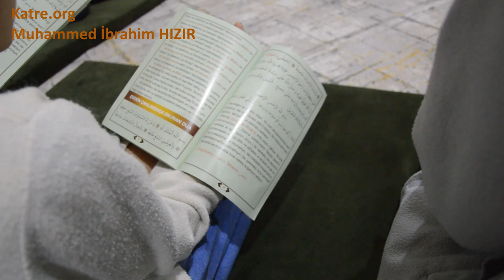🔴 Cin , nazar ve sihrin etkisini yok eden, vede ev içi olumsuzlukları kaldıran dua.ابطال السحر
Manevi Zırh ; Koruma Duası ; Çok Büyük Korunma Duası, büyü ve sihirin iptali için dua, büyü bozma duası,

Ællahumme ya men ræfeâs-semavati bi-ismin vaĥidin bila îmadin.
Ya basiŧæl erædiyne bila erkanin.
Ya xaliqæl xælqi ecmeîyne bila eâ'vanin.
Ya men ceâle fis-semai burũcaen.
Ya men ceâlel erđa qærara.

La ilahe illa ente teqæddeset esmauke.
La ilahe illa ente tenezzehet ŝifatuke.
La ilahe illa ente teâžæmet ef'âaluke.
La ilahe illa ente damet qudrætuke.
La ilahe illa ente dame sulŧanuke.
La ilahe illa ente âzze caruke.

Ællahumme ya Ællah, ya Ællah, ya Ællah.

Ya men lehũ nũrun ve ĥikmetun.
Ya men lehũ ĥævlun ve quvvetun.
Ya men lehũ burhanun ve qudrætun.
Ya men lehũ ŝulŧanun ve heybetun.
Ya men ræfeâd-deræcati.

Es'eluke bi ismikel âžiymil eâ'žæm. Elleżiy melekte bihiy kulle şey'in en terfeâ liy vucũdiy iles-semai.
Ve îzzeniy bike âla mî'raci înayetike.
Ve entuxđiâ liy eâ'naqæl mutekebbiriyn.
Ve ræddiniy biridail heybeti. Ve eclisniy âla seriyril âžæmeti.
Mutevvecen bitacil behai, muşriqæn binũril iqtidai, veđrib âleyye suradiqæl ĥifži.

Venşur âleyye livael îzzi.
Veğmisniy fiy envari beĥri kemalike.
Vekşif ân qælbiy ĥicabel ğeyni ĥætta uâayinel ğæybe bima fiyhi miner-rũĥil baqiy.
Ya kaşife kulli sirrin mektũmin.

La yeâ'lemu musteqærræhũ eĥædun illa ente ya ræbbel âalemiyn.
Bi ismiker-ræfiyî fevqiy, Bi ismikel qæviyyi teĥtiy.
Bi ismikel âliyyi emamiy. Bi ismikel hadiy xælfiy.
Bi ismikel ĥæfiyži ân yemiyniy. Bi ismikel meniyî ân şimaliy.
Fela ezalu fiy meâzzeti esmaike musteşrifen âla men sivaye istişrafel ğæybi aleş-şehadeti. Vec'âl beyniy ve beyne men la ŧaqæte liy bihiy min îbadike sedda. Min âžæmetike ve ĥicaben min qudrætike ve cunden min sulŧanike, inneke ĥæyyun qæyyũmun. Âziyzun qahirun qæhharun. Qadirun muqtedirun. Cebbarun mutekebbirun. Żul celali vel ikram. El qaimul qayyumu żul quvvetil metiyn. Eş-şediydul qahirul qæhharu. Ya qæhharu iqher âduvviy bi qæhrike veqher limen yuriydu qæhriy.

Subĥanællahil ĥæyyil qæyyũmi.
Subĥanællahil vaĥidil eĥædi.
Subĥanællahil ğæfũrul keriymi.
Subĥanællahil âliyyil kebiyri.
Subhâne men elceme kulle mutekebbiriyn. Cebbarin âniydin bi îzzeti qæhrihi.
Subhâne men eżelle kulle şey'in bi sulŧani qudrætihi.
Subhâne men eĥŝa kulle şey'in bi adedi îlmihi.
Subhâne men eĥaŧæ kulle şey'in fil berri vel beĥri bi ûlũmi sirrihil mubaræki.

Es'eluke en teĥcubeniy bi hicabil qæhri ĥicaben yemneûniy min kulli şeyŧanin meriydin. Ve cebbarin âniydin. Ve kuffe ânniy el sinetehum veğlul eydiyehum ve erculehum min xælfihim. Veğşiy ebŝaræhum ve esmãâhum ğişaveten. İnneke semiûd-duâa.

Ya Ællah, ya Ællah, ya Ællah.
Ya seriyû limen qæŝædehu. Esriî'liy bi qæŝdiy.
Ya qæriybu limen se-elehũ qærribliy sualiy.
Ya muciybu limen deâahu. Ecibliy deâ'vetiy seriyân.

Ya ræbbel meşriqi vel meğribi. Ve Ræbbel yemiyni veş-şimali. Ve ræbbes-semavatis seb'î vel eræđiynes-seb'î. Vema fiyhima vema beynehuma. Es'eluke bi ĥurmetid-derariy, es-seb'âti. Evveluhum:
Durriyyu yevmil eĥædi, eş-şemsu ve ismuhũ ya Ællahu ya ferdu ve melekuhũ ya Rævqæyaiylu âleyhisselam.

Ve durriyyu yevmil iṡneynil qæmeru ve ismuhũ ya Ællahu ya cebbaru ve melekuhũ ya Cebraiylu âleyhisselam.

Ve durriyyu yevmiṡ-ṡuleṡail meriyxu ve ismuhũ ya Ællahu ya şekũru ve melekuhũ ya Şemseyaiylu âleyhisselam.

Ve durriyyu yevmil erbiâail katibu ve ismuhũ ya Ællahu ya tevvabu ve melekuhũ ya Miykaiylu âleyhisselam.

Ve durriyyu yevmil xæmiysil muşteriy ve ismuhũ ya Ællahũ ya žæhiyru ve melekuhũ ya Ŝærfeyaiylu âleyhisselam.

Ve durriyyu yevmil cumuâtiz-zuhrætu ve ismuhũ ya Ællahu ya xæbiyru ve melekuhũ ya ânyaiyl âleyhisselam.

Ve durriyyu yevmis-sebti zuĥælu ve ismuhũ ya Ællahu ya zekiyyu ve melekuhũ ya Kesfeyaiylu âleyhisselam.

Ya Ællah, ya Ællah, ya Ællah, ya qaŝimel cebbariyne iĥcubniy ve eŝĥæbniy fiy żalike kullihiy bi meâ'rifeti nefsiy ĥætta ekũnu bike fiyma leke. Âžumet heybetuke fil qulũbi. Ve eĥaŧæ îlmuke bil ğuyũbi. Lekel mecdul evseû. Vel mulkul ecmeû. La ilahe illa ente vesî'te kulle şey'in îlma. Ve ente âla kulli şey'in qædiyr.

Ve ŝællællahu âla seyyidina Muĥæmmedin en-nebiyyil ummiyyi ve âla ãlihi ve ŝæĥbihiy ve selleme tesliymen vel ĥæmdu lillahi ræbbil âalemiyn.